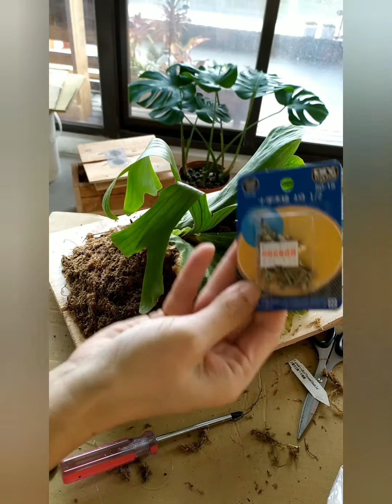鹿角蕨上板教學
巨獸交亞猴=巨猴鹿角蕨
蘇拉鹿角蕨
準備材料:
鹿角蕨、樹皮、椰塊、水苔、木板、魚線、剪刀